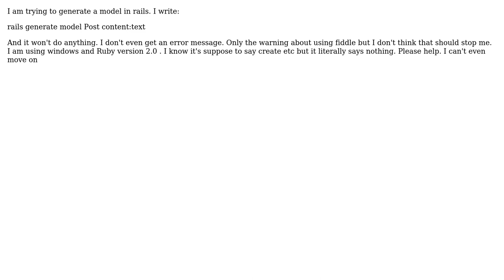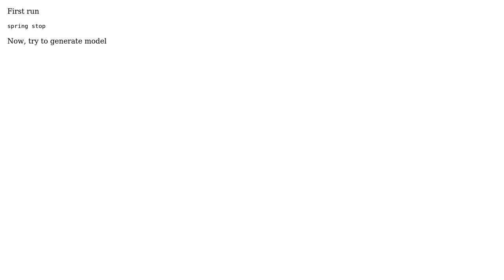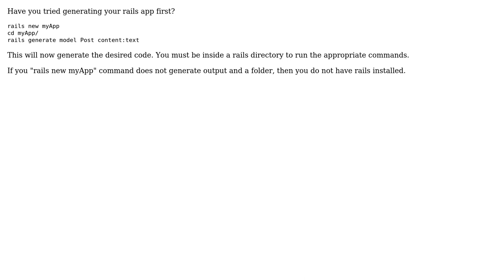ruby on rails will not generate model (4 Solutions!!)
ruby on rails will not generate model

With thanks & praise to God, and with thanks to the many people who have made this project possible! | Content (except music & images) licensed under CC BY-SA | Music | Images & others | With thanks to user Nihal Nizar user Ezio Auditore user Carine Todmia user aaron-coding and the Stack Exchange Network Trademarks are property of their respective owners. You are responsible for your own actions.